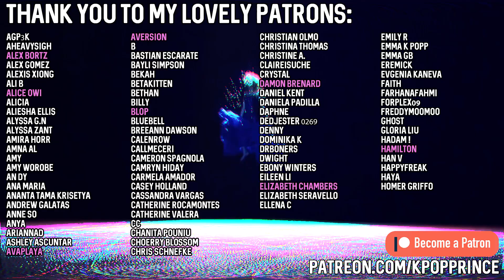BTS - "Film Out" MV | REACTION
This was so cinematic visually and instrumentally! Does this connect to the BTS story that I have no idea about? Probably why I was so confused haha. What did you guys think of it?